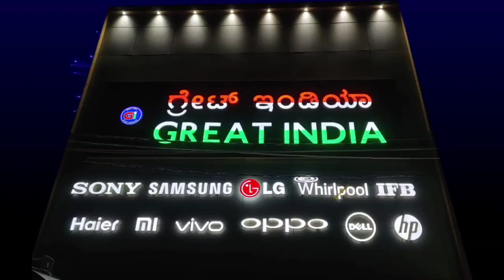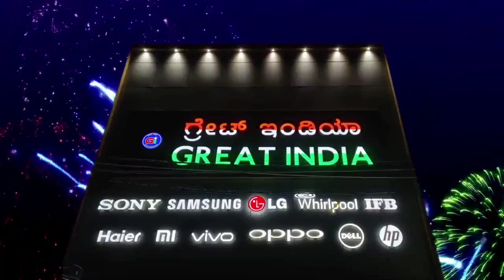ಕರ್ತವ್ಯದಲ್ಲಿದ್ದ ಚಿಂತಾಮಣಿ ನಗರಠಾಣೆಯ ASI ವೆಂಕಟ ರೆಡ್ಡಿ ನಿಧನ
ಕರ್ತವ್ಯದಲ್ಲಿದ್ದ ಚಿಂತಾಮಣಿ ನಗರ ಠಾಣೆಯ ASI ವೆಂಕಟರೆಡ್ಡಿ ನಿಧನ